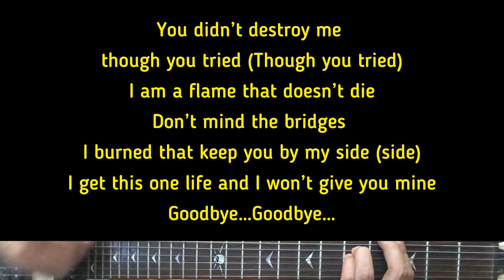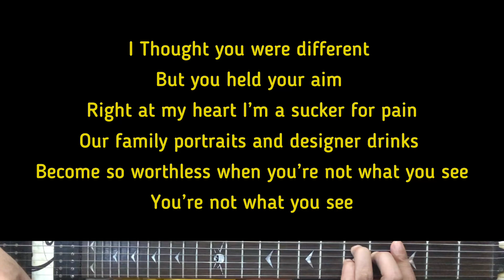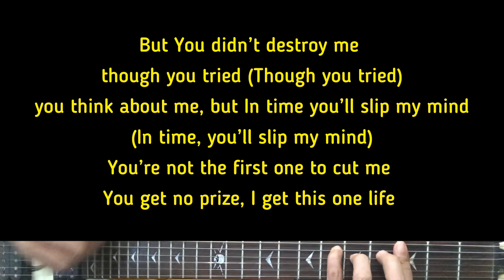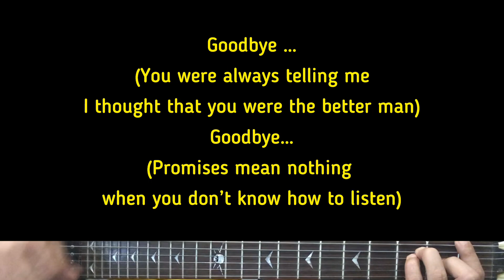Kelly Clarkson - Goodbye | Karaoke Guitar Instrumental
Kelly Clarkson (Title) Goodbye